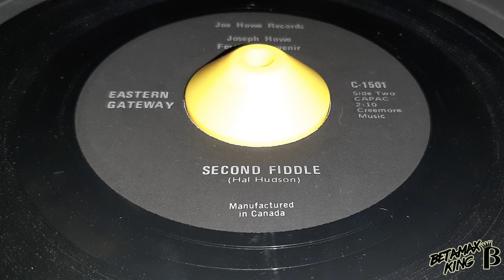Eastern Gateway - Second Fiddle 1980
Joe Howe Records, Halifax, Nova Scotia